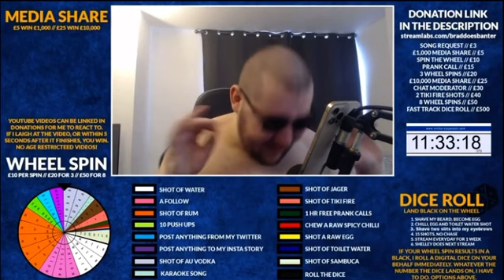BradDoesBanter prank calls a Christian hotline (FATHER OF LIES)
Going through old clips on my phone n this one proper got me